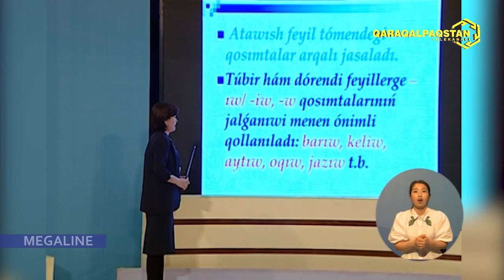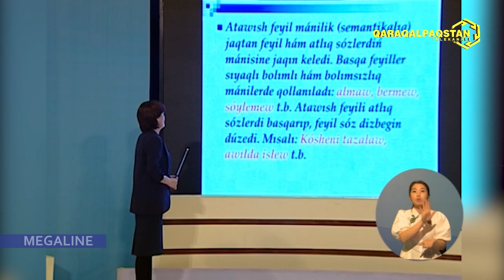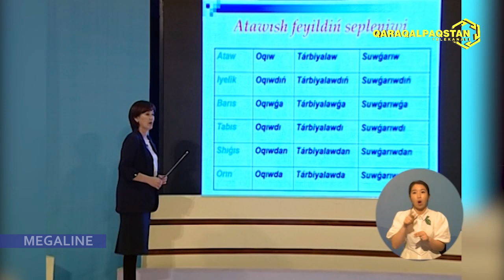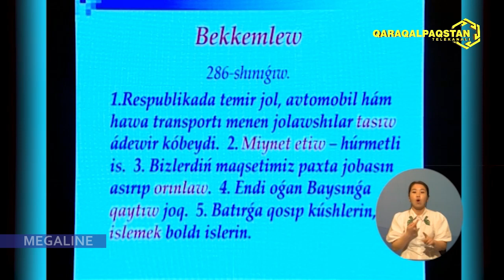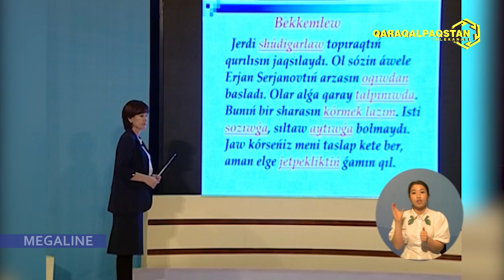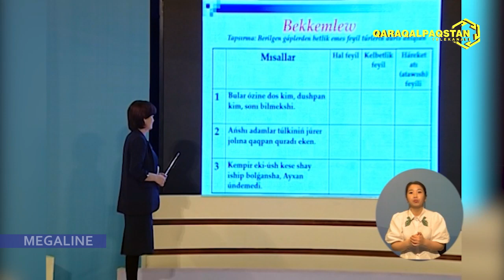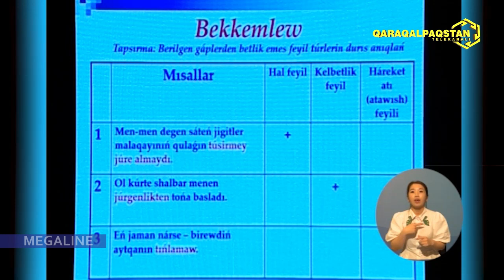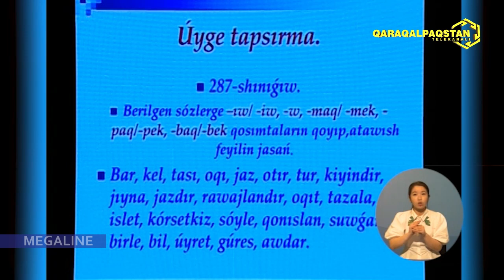6-klass: ANA TILI PÁNI – Atawısh feyil hám onıń jasalıwı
TELE-SABAQ
online tele sabaq
онлайн телесабак